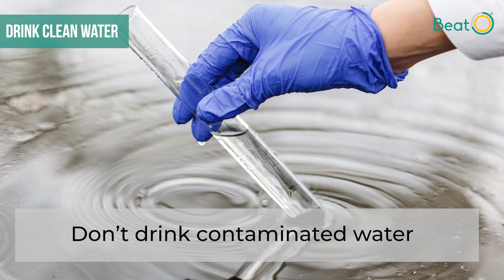Tips for diabetic patients to prevent getting Hepatitis | World Hepatitis Day | BeatO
According to a report by the International Diabetes Federation, approximately 425 million adults (20-79 years) were living with diabetes in 2017; by 2045, this will rise to 629 million. The condition which is progressive in nature can lead to many health complications, if not treated properly. Hepatitis is one such condition which can be harmful to diabetic patients. On World Hepatitis Day – 28 th July, get to know about top tips for diabetic patients to prevent getting hepatitis.